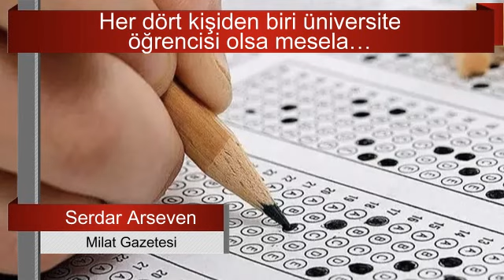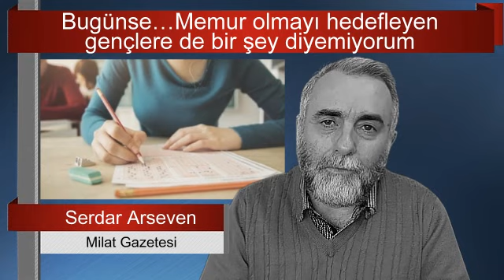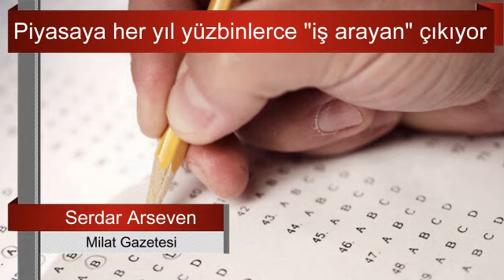GENÇLERE ÇOK ÖNEMLİ HAYATİ UYARILAR. SAKIN BU HATAYI YAPMAYIN. SERDAR ARSEVEN ANLATTI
Sayın Erdoğan, zamanın Almanya Şansölyesi Merkel’le Şubat 2021’deki görüşmesini anlatırken, “8 milyon 400 bin üniversite gençliğimiz var deyince, şöyle bir üff dedi” cümlesini kullanmıştı.
Üniversite öğrencisi sayısı bakımından Almanya’yı üçe katlamış durumdayız, evet.
Avrupa Birliği İstatistik Ofisi’nin verilerine göre Türkiye, sadece Almanya’yı değil, tüm Avrupa ülkelerini geride bırakıyor
yazıyı okumak için tıklayınız :